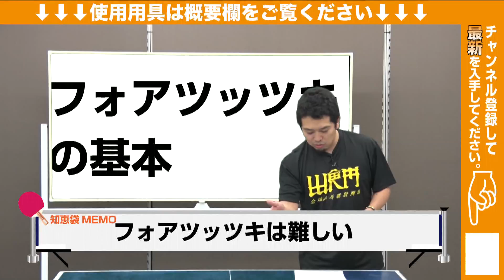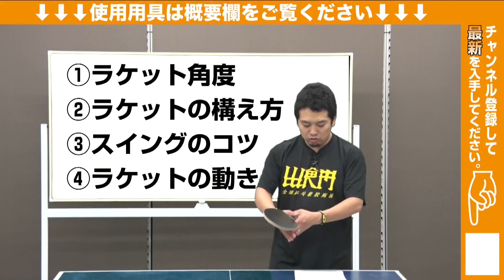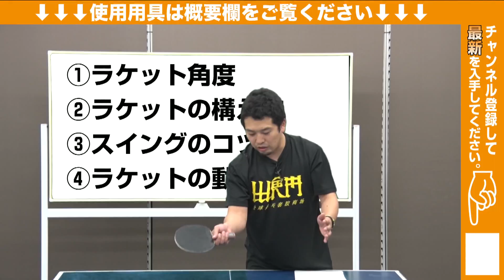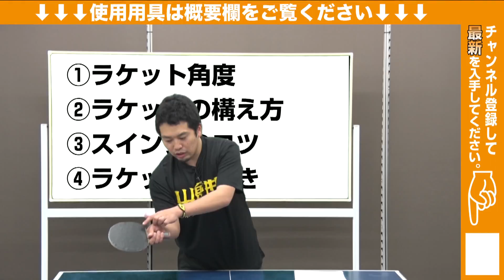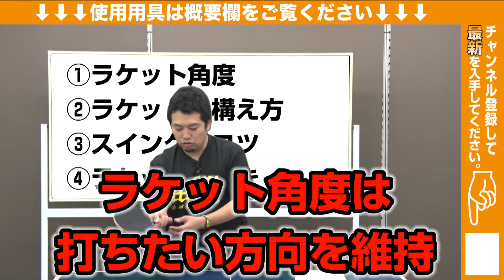フォアツッツキの基本の打ち方とは【卓球知恵袋】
🔴3/16 第1回WRM p4match卓球大会 初開催記念SALE 🔴 【WRMネット】1月1日朝10時お正月セール開催：
【WRM店舗】特典がヤバイ！馬場店・蘇我店お正月セール

フォアツッツキについてやってみました。フォアツッツキってバックツッツキに比べて少し難しく、意外と安定して上手にできない方が多い技術です。
普段レディース選手を指導していて気付いた「出来ない理由」を考え、なぜみんなそこでつまずくのか、まとめた方法になります。
ぶっちゃけ細かくやればやるほど情報量が多く余計難しく感じちゃう部分もあるので、ある程度まとめてみました。
ツッツキが苦手な方はぜひ参考にしてほしいです

【使用用具】
フォア　MazeProブルー